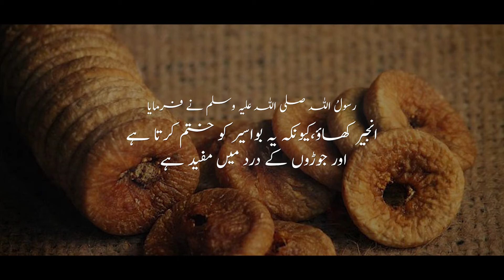Injeer Khaaya Karo